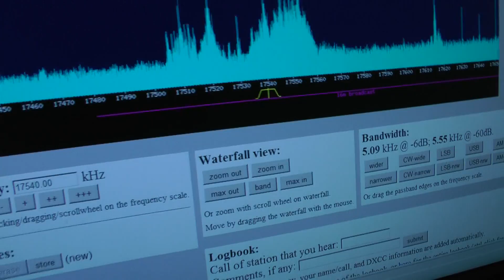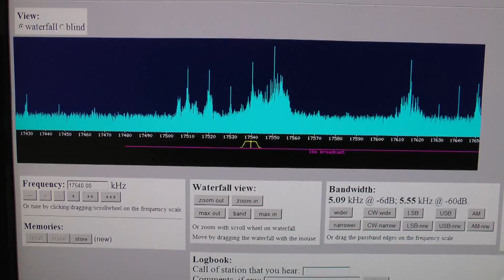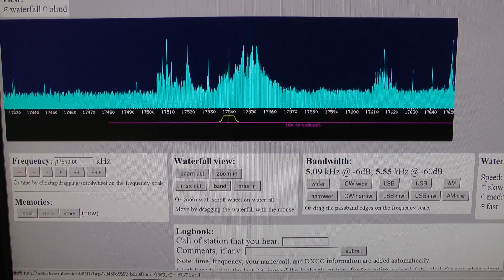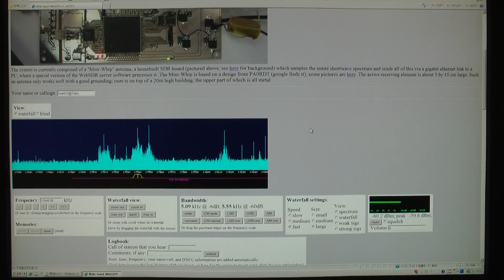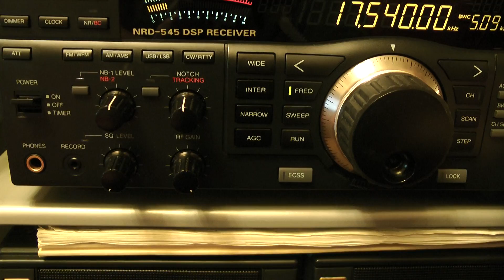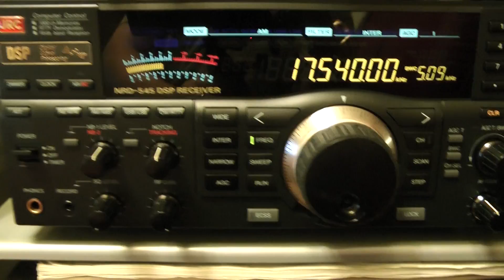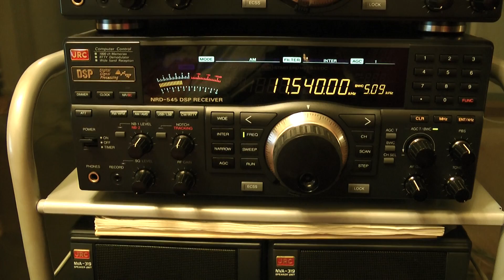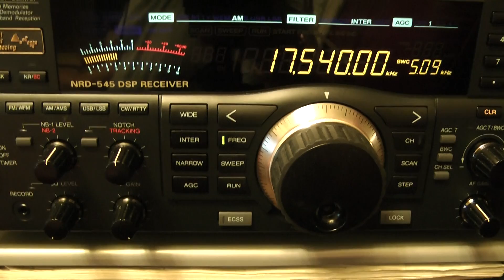Radio Telefís Éireann RTÉ 17540kHz / NRD-545 & Web SDR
9 Set. 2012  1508UTC-1517UTC (10 Set. 0008JST-0017JST)

Questa durata, io presi in prestito WebSDR dell'Università di Twente. (PI4THT)
Questo è molto interessante. Io ringrazio membri di PI4THT ed Università di Twente.

Luogo : Tokio
Ricevitore: JRC NRD-545
Antenna: Wellbrook ALA-1530S+